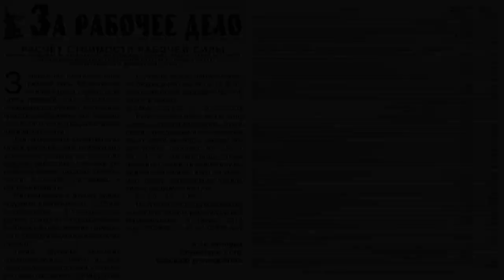Карл Маркс «Капитал». №15. Том I, глава VI «ПОСТОЯННЫЙ КАПИТАЛ И ПЕРЕМЕННЫЙ КАПИТАЛ».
Марксистская политическая экономия. Кружок по «Капиталу» Карла Маркса. Занятие 15. Том I, Глава VI «ПОСТОЯННЫЙ КАПИТАЛ И ПЕРЕМЕННЫЙ КАПИТАЛ».

Веб-сайт

Желающие помочь Фонду Рабочей Академии могут перечислить пожертвования на карту Сбербанка:
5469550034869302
Михаил Васильевич П.